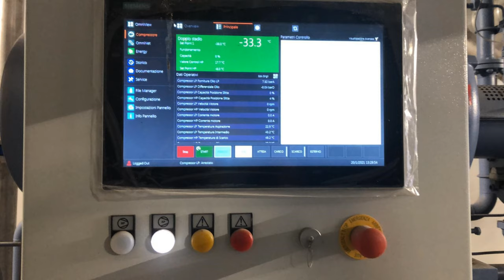INNOVATIVE AMMONIA REFRIGERATION SYSTEM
A NEW INSTALLATION IS SUCCESSFULLY COMPLETED!

AN INNOVATIVE AMMONIA REFRIGERATION SYSTEM MADE AT UNILEVER SITE, IN COOPERATION WITH GEA.

Design, supply, positioning and installation of ASTM and AISI pipings and connections, installation of Gea machines, equipment and instrumentation.